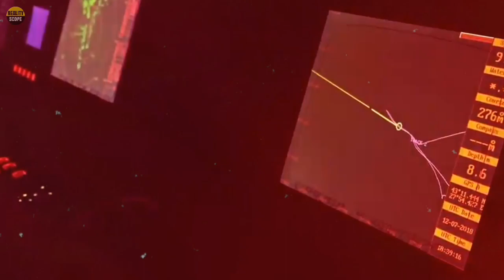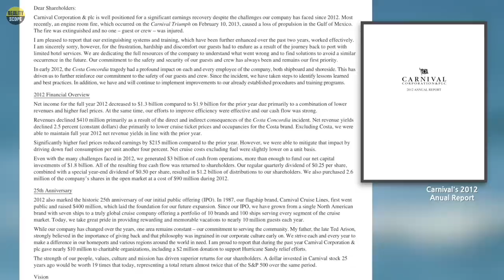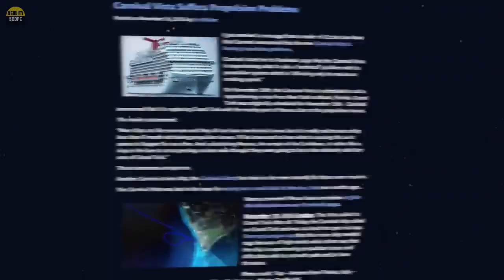Worst Ship Disaster Than Titanic || Costa Concordia Sinking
Titanic se bhi Zyada Bura Hadsa is k Sath Hua | Costa Concordia Sinking

• Urdu Information Videos
• Urdu Cover
• Discover The World
• Real World

1) क्यों और कैसे COSTA CONCORDIA डूबते जहाज को बचाया गया
2) Costa Concordia Documentary
3) Costa Concordia vs Titanic
4) Costa Concordia Sinking
5) Controlling Drug Trafficking | To Catch a Smuggler |
6) Costa Concordia ship captain
7) Worst than Titanic dhruve Rathee videos
8) GetsetflyScience Costa Concordia ship
9) Decoding Insight Videos
10) Zemtv videos